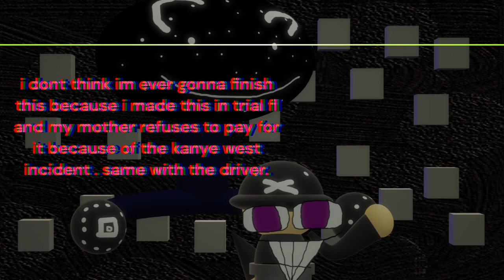tour (showcase 2) (short version)